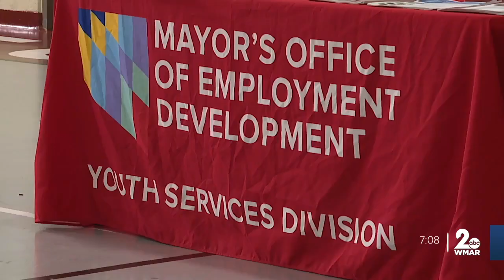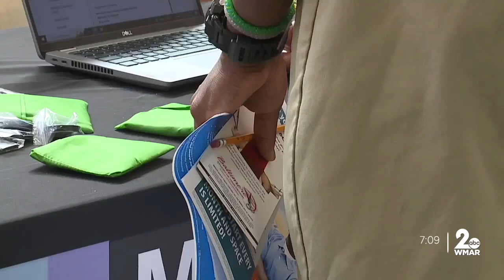Opportunity on the other side, DJS career fair brings youth hope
Organizations from across Baltimore made the trip into the juvenile justice center.

Hosting a career fair, youth in the center got a chance to see what opportunities are out there.

"Most people in here, almost everybody like they come from an unfortunate situation, it's good to see that there's a lot of opportunities out here," said the youth we talked with.